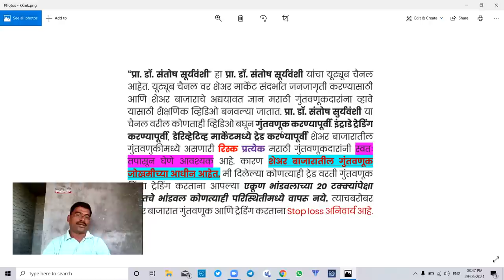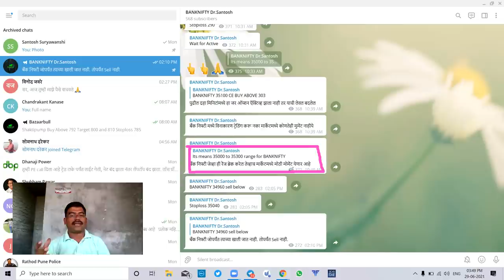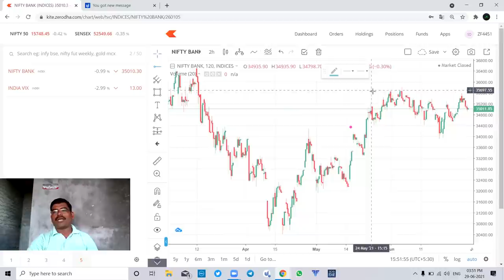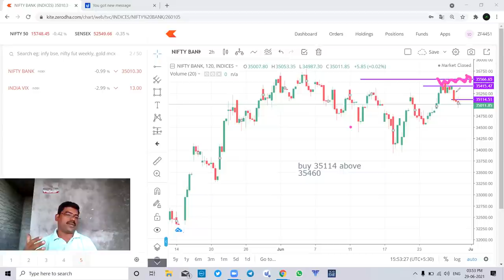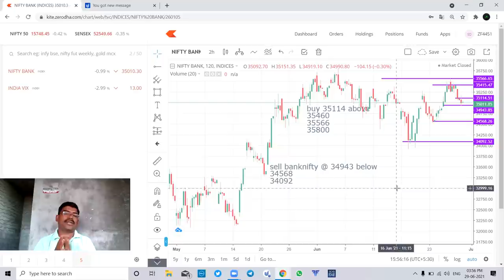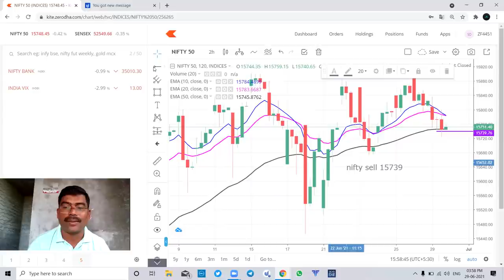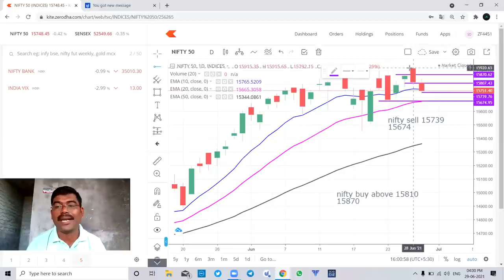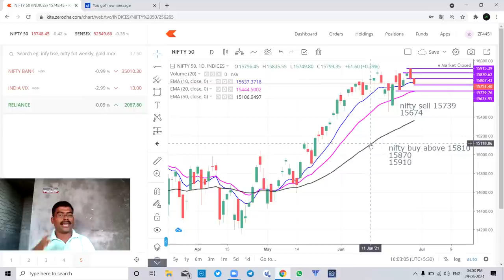30June Nifty & Banknifty Analysis बुधवारी निफ्टी & बँकनिफ्टी मध्ये मोठ्या मोमेंटसाठी तयार राहा.